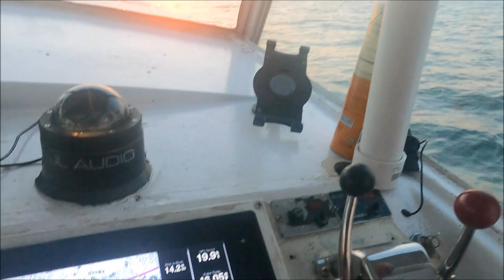NORFOLK CANYON DEEP DROP FISHING 🐟 Wreckfish 🐟 Rosefish Hake 🐟 & a HUGE mystery bite!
Filmed on March 10, 2021 aboard the "Toro" fishing out of Virginia Beach Virginia, capt. Jake and friends go deep drop fishing in the Norfolk Canyon. We catch a nice wreckfish, some rosefish, some world record sized hake, and had a huge mystery bite that spooled a reel in seconds. Beautiful weather for fishing and good friends. Great day of fishing!

For more information about fishing with Matador Charters, please go